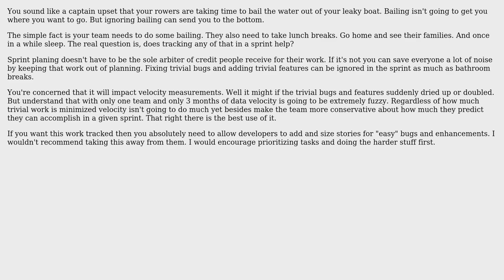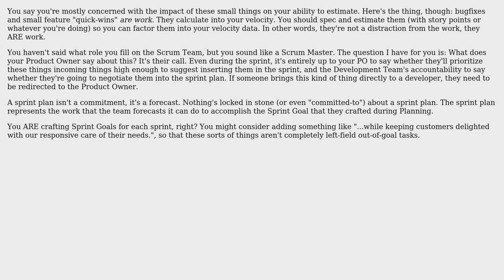Software Engineering: Additional Stories in sprint for quick fixes (2 Solutions!!)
Software Engineering: Additional Stories in sprint for quick fixes

With thanks & praise to God, and with thanks to the many people who have made this project possible! | Content (except music & images) licensed under CC BY-SA | Music | Images & others | With thanks to user Spionred user Dan Ray user candied_orange and the Stack Exchange Network Trademarks are property of their respective owners. You are responsible for your own actions.